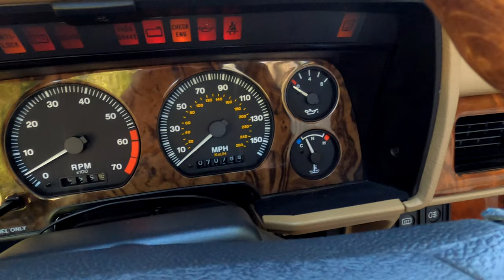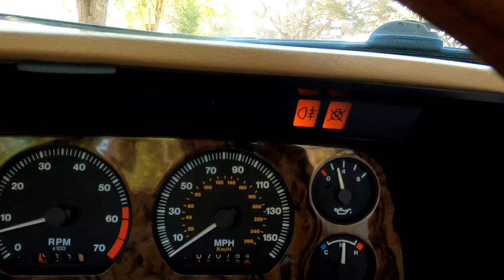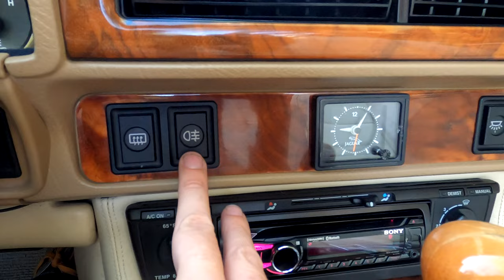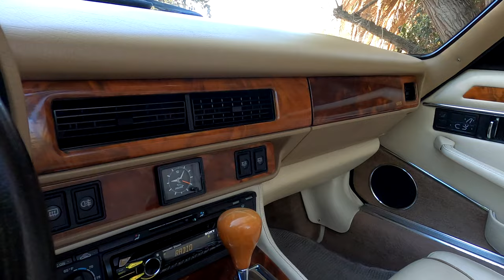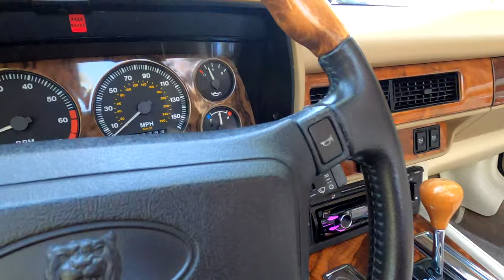End of the line: 1996 Jaguar XJS Convertible Tour and Drive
A walk around tour and quick drive the last XJS, this 1996 XJS 4.0 Convertible.